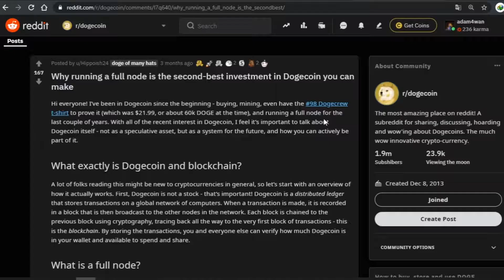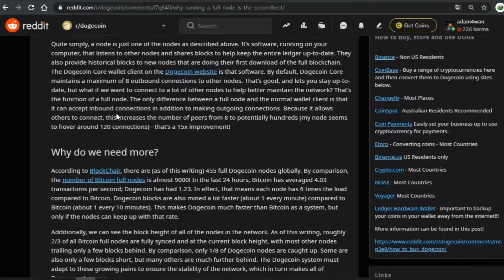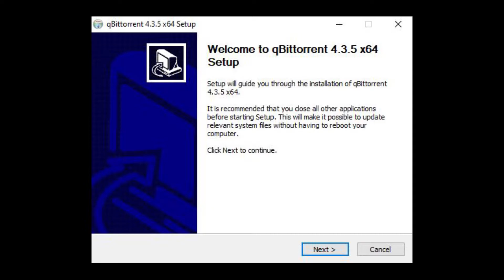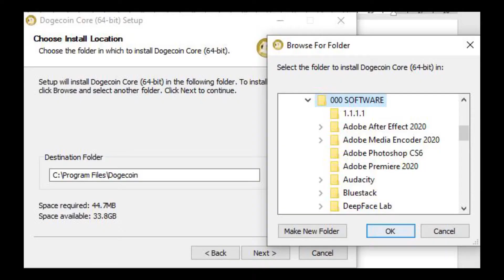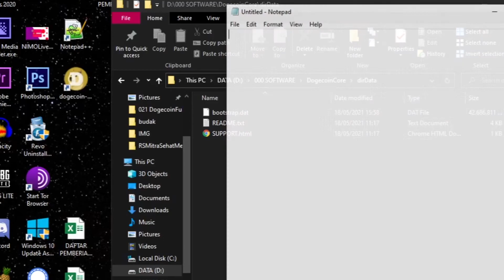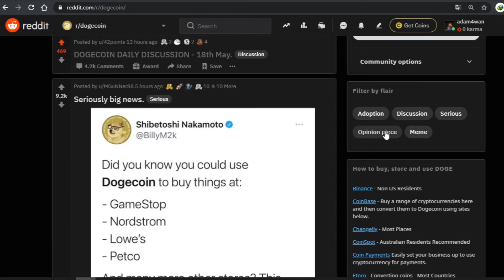Dogecoin Full Node Tutorial | Support Dogecoin Network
***Video ini sudah tersedia terjemahan dalam Bahasa Indonesia maupun Bahasa Inggris, silahkan digunakan pada bagian "Subtitle/CC"***

Crytocurrency adalah masa depan keuangan masyarakat, bagaimana cara kita mendukung perkembangan mata uang kripto ini? Salah satu caranya adalah dengan membangun Full Node, dalam video ini kita akan membangun Dogecoin Full Node dari dasar.

Tip me Dogecoin : DTnv3JHKmZ8paQwNw2DBu9oEeEiGL3P2aV

Ada pertanyaan? Silahkan tulis di kolom komentar di bawah! :))